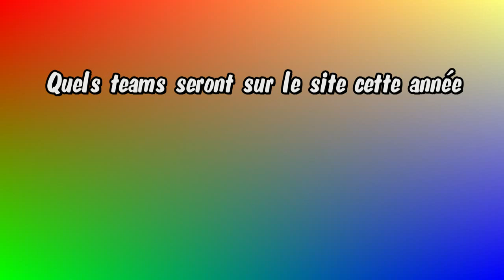Programme coupe du monde 2016 lourdes